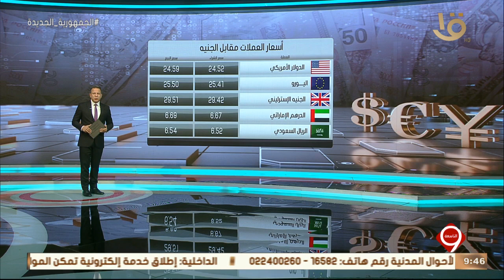نشرة التاسعة | أخبار الاقتصاد.. مع أسعار العملات مقابل الجنيه المصري